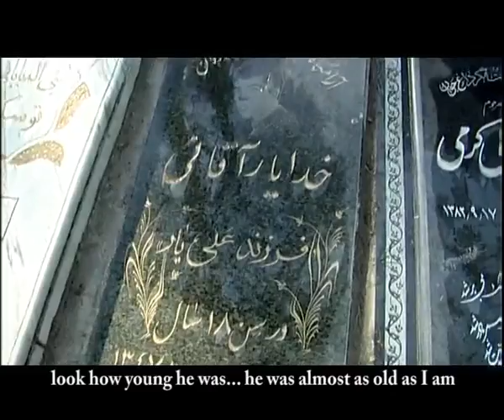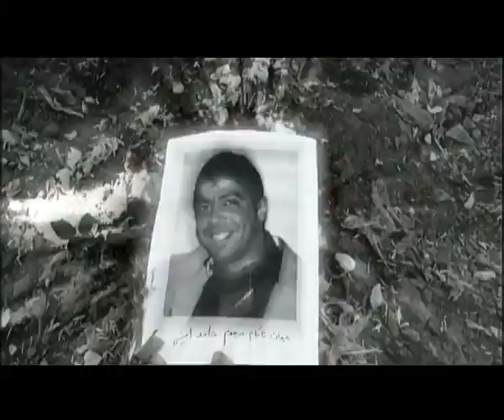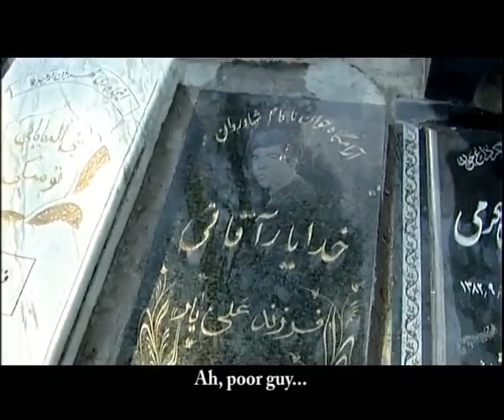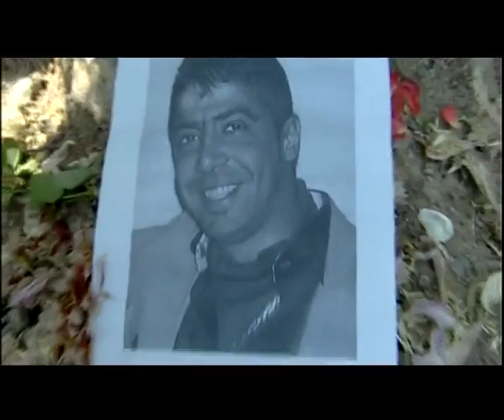Today is Tuesday امروز سه شنبه است